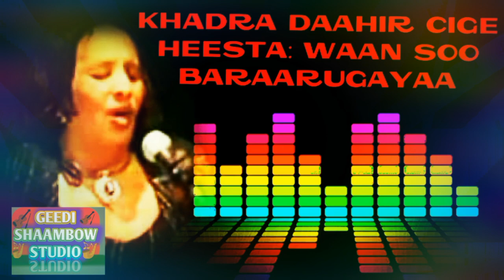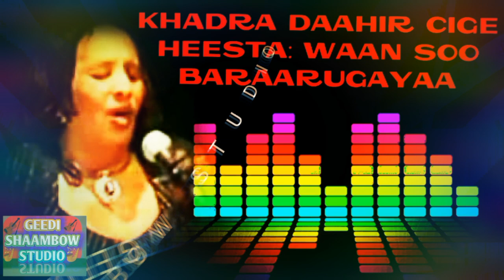KHADRA DAAHIR CIGE HEESTA, DADKOO DHAMI HA WARIYEEN